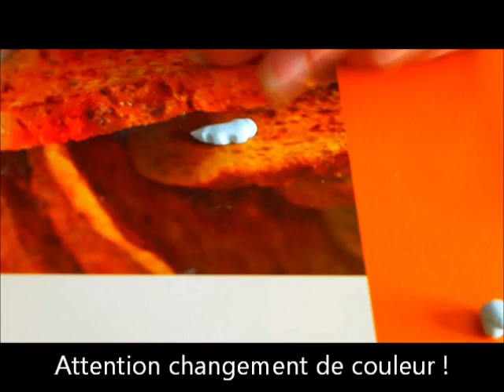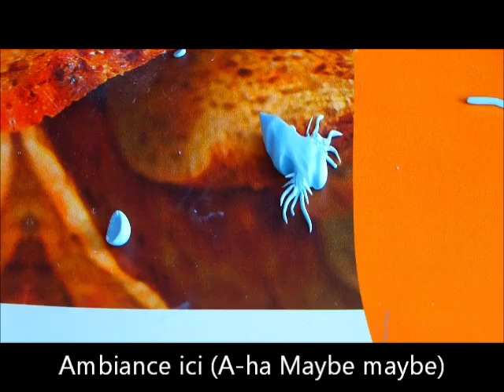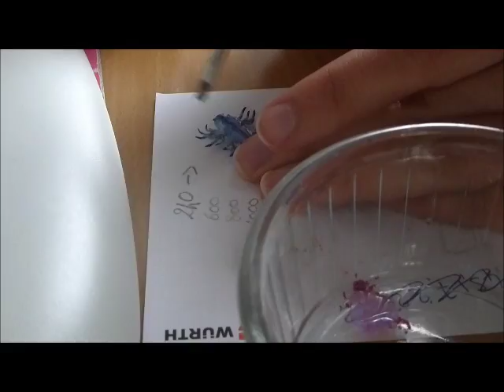tuto polymère Glaucus Atlanticus / blue dragon